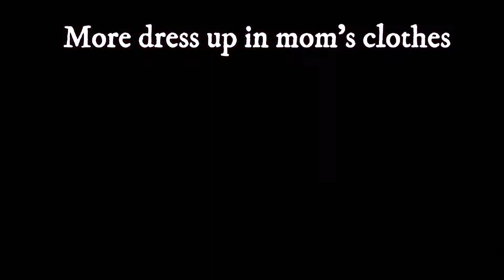Karma’s A Stitch ~ Christmas in July Day 21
This is the first year that we are doing Christmas in July, it may take me all month to get Anthony to buy into it but we will see. I am so excited to be sharing a bit of our family stuff with folk.  Sometimes it is just fun to see where crafts and hobbies fit into the daily life of folks.

This is a channel where we share a little about our current fiber projects, with the hopes of opening up a community chat with other like minded crafters.

ADMIN:
Where you can find us:
Ravelry:  76Karma (Tonya)
                94Karma (Anthony)

The summer kit that I will be sharing is from a shop on Etsy called Cashmere & Coconuts.  It is beautiful and I am excited to be working with it.